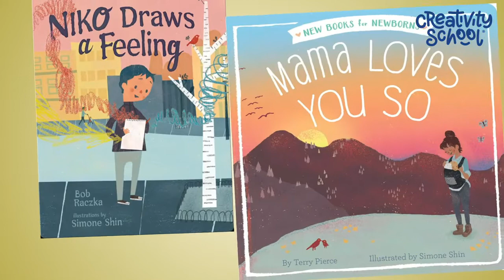[Women's History Month Artist Interview] Simone Shin - Design School and Art Career Advice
Unlock your child's imagination with Creativity School!